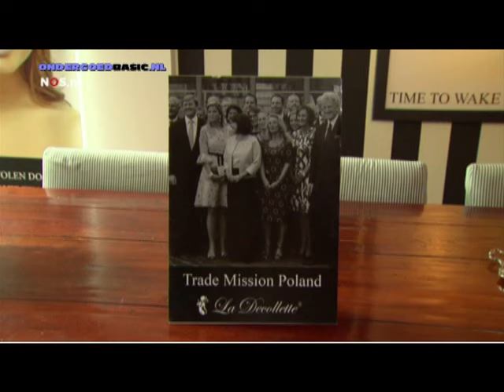LA DECOLLETTE BIJ NOS NIEUWSUUR